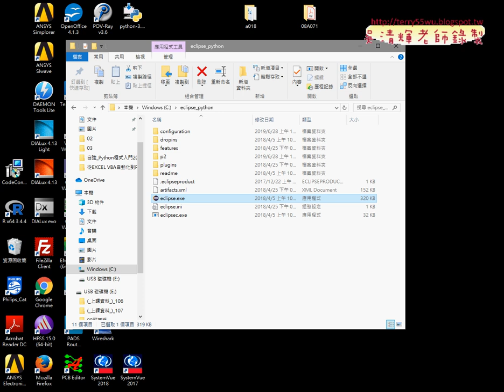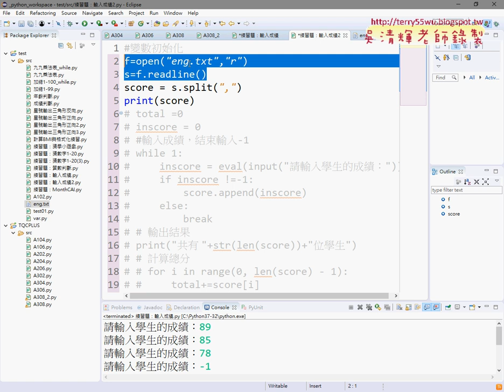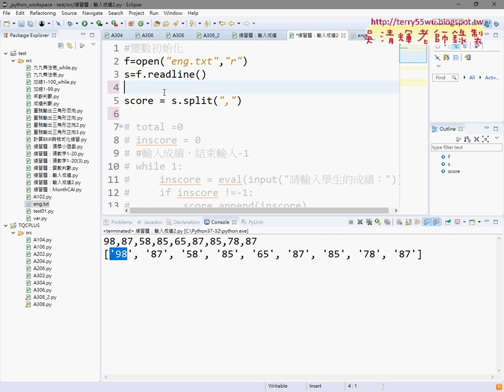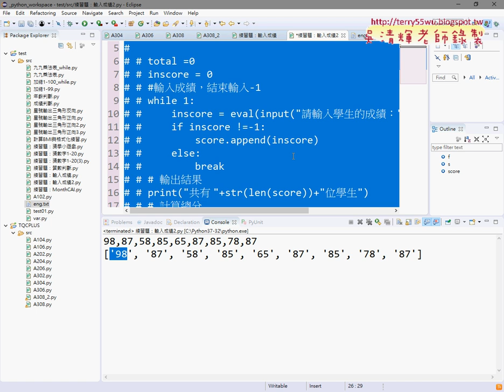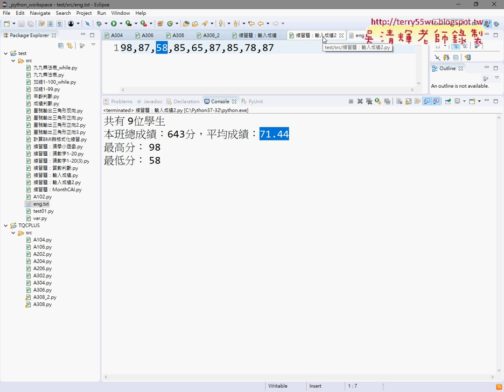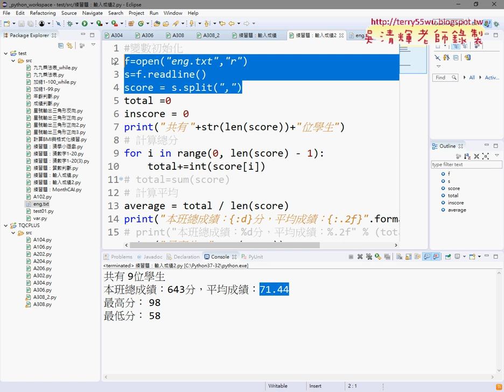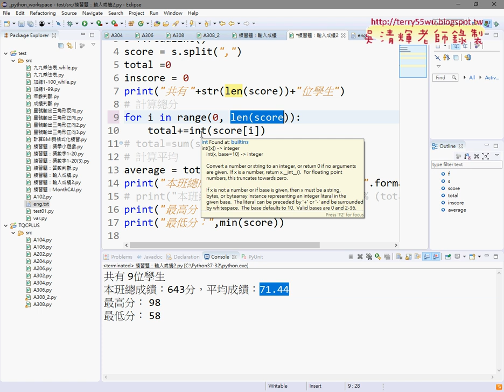12 練習題輸入成績檔案讀取到串列